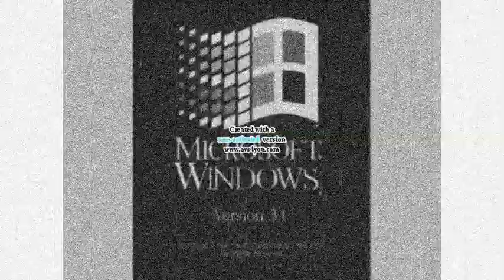Windows 3.1 Effects Round 2 vs Jayden Galipo, Juan Seminario Michaelosky and Everyone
A.K.A 4l Windows 3.1 Effects